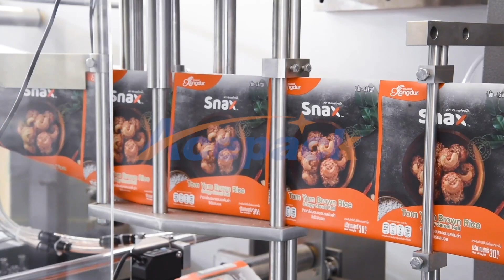Shanghai Acepack professionaly produces automatic pouch packing machine,doypack packing machine.